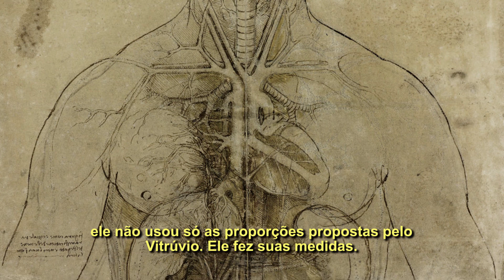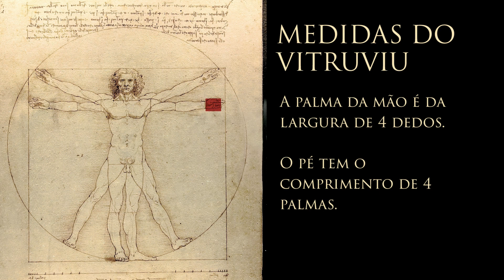Leonardo da Vinci e o Homem Vitruviano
Neste vídeo, falo um pouco da biografia de Leonardo escrita por Walter Issacson e analiso as medidas do Homem Vitruviano, desenho mais famoso de Leonardo